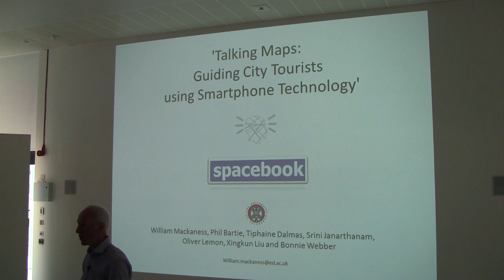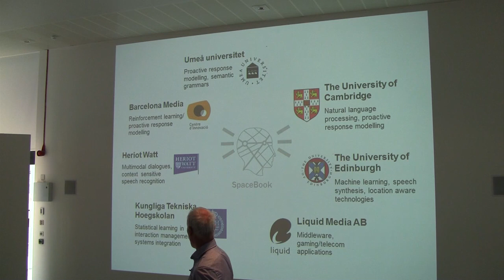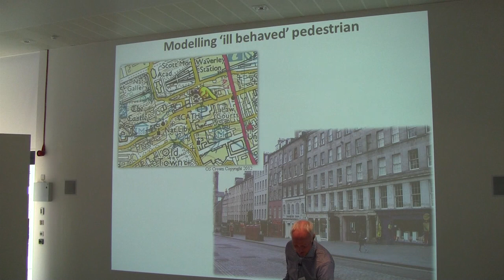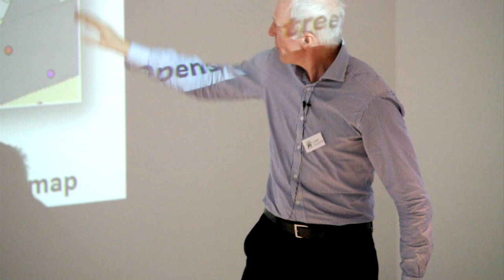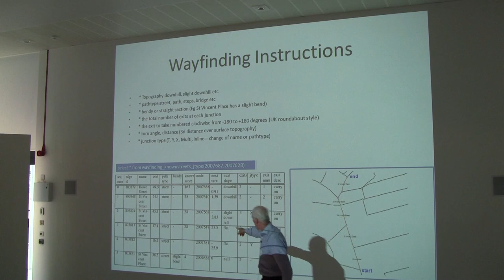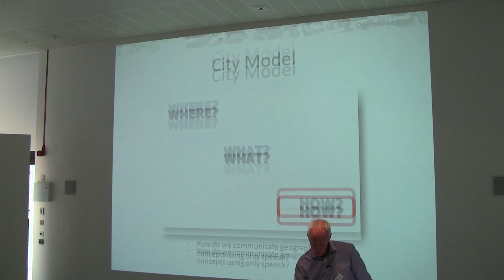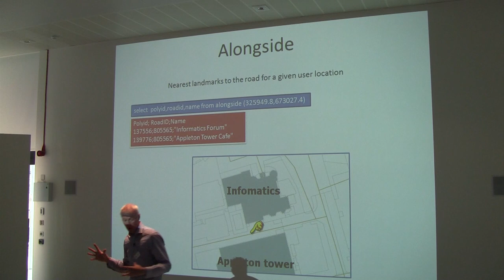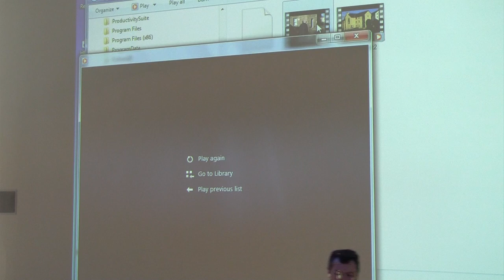SotMScot13 - SpaceBook - A non visual way of exploring geographic space - William Mackaness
State of the Map Scotland Day 1 11:00

William Mackaness